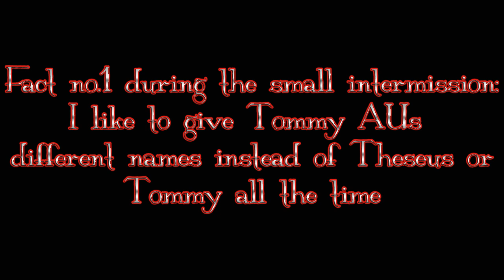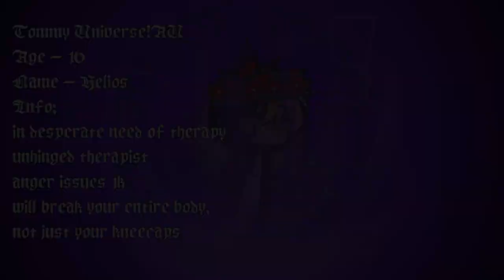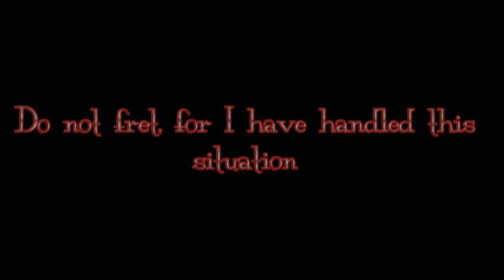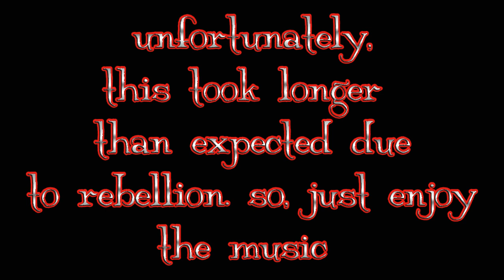Insanity || Tommy AUs || slight tw || Read Description || CAN USE IN REACTION VIDS || LOL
!! YOU SRE ALLOWED TO USE IN REACTION VIDEOS, JUST GIVE ME CREDIT !!

⚠️NOT SEXUALIZING⚠️

°φӀąցմӠ—Ꭰ⊘çէҽɾ°#0568

Check the new discord server. full credits and and thank u to 👑MICHEAL-KUN-ART🎗️ for making it for me.

cas1n0_duckl1ng
°໓ē๓໐ຖ1¢—fคth3r—0ຟl°

Fanfic I'm working on and the one me and Poseidon are working on: